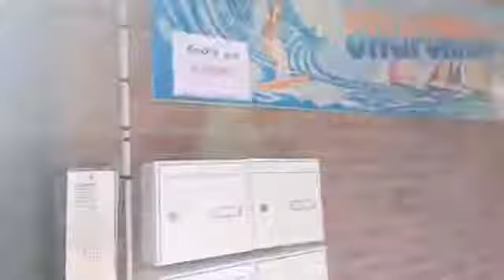Ils font vivre Amiens, épisode 48 : Boxfit Amiens !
Ralph nous présente son complexe sportif qui va bien au-delà de la boxe au 12 rue Lavalard !